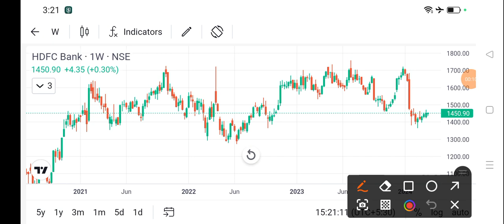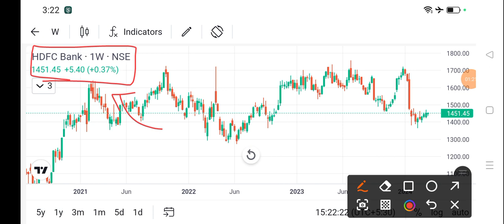hdfc bank share news today l hdfc bank share price today l hdfc bank share latest news today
dlf share
bajaj auto share
cipla share
acc cement share
lupin share
biocon share
suzlon energy share
zomato share
sbi share
upl share
idfc first bank share
itc share
titan share
ongc share
infosys share
wipro share
sail share
ntpc share
pfc share
bpcl share
irfc share
bepl share
marico share
nmdc share
gtl share
hul share
tcs share
rcom share
rpower share
hfcl share
hpcl share
colgate share
irctc share
bhel share
cdsl share
ceat share
jp power share
trident share
hbl power share
iex share
indusind bank share
rvnl share
paytm share
vedanta share
nbcc india share
ttml share
nhpc share
mmtc share
moil share
ncc share
hpcl share
tata power
steel exchange india share
ifcl share
muthoot finance share
srf share
mcx share
360 one wam share
jm financial share
sjvn share
bosch share
hal share
iifl finance share
bse share
bhel share